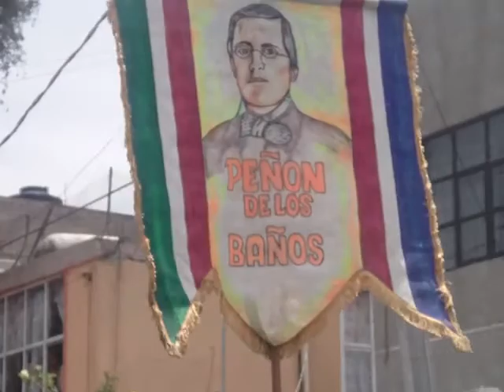Desfile del 5 d Mayo n el Peñon d los Baños 2014 Parte 5